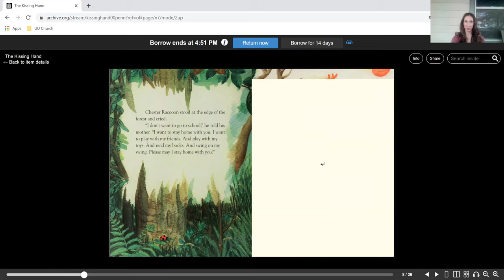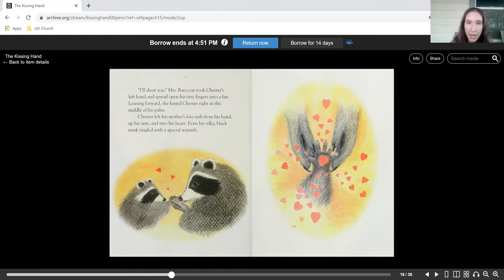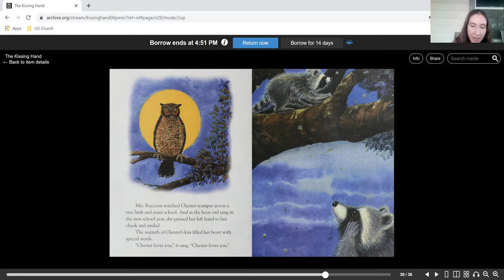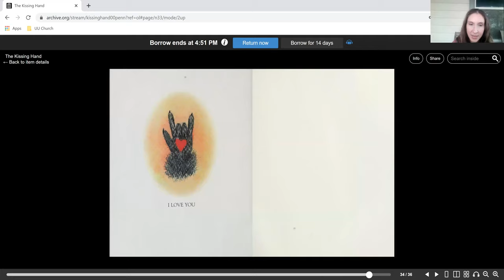Chelsea's Story - 11.06- Healing Week 1